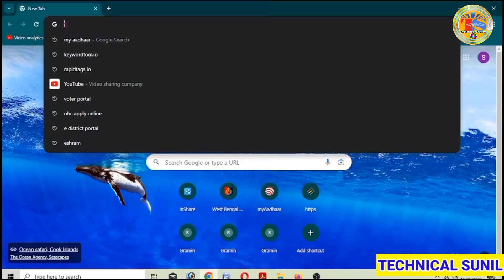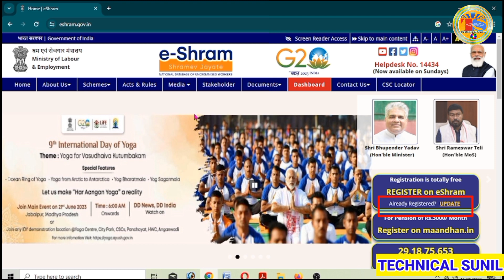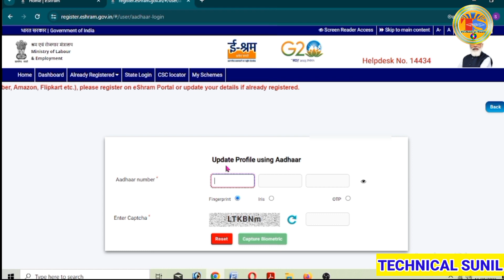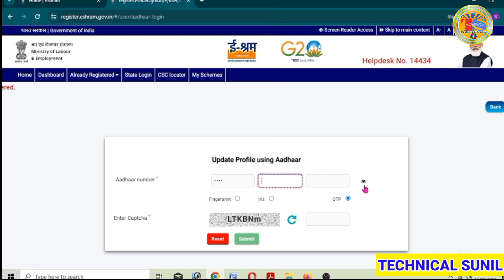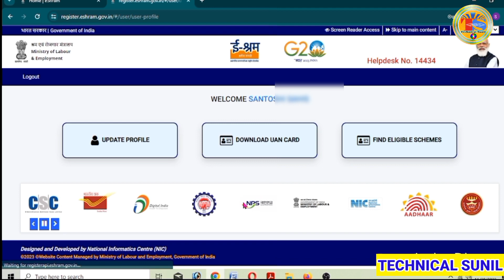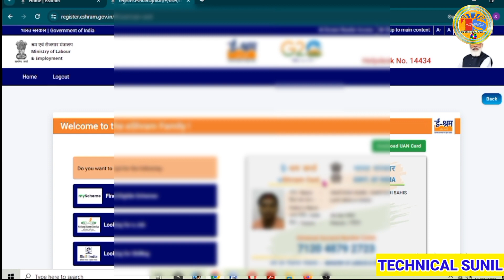কিভাবে শুধুমাত্র আধার নম্বর দিয়ে ই-শ্রম কার্ড ডাউনলোড করবেন |Download e-shram card by aadhar number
e shram card download online
how to download e shram card online
download e shram card online
how to download e shram card without uan number
how to download e shram card by aadhar card
e shram card live news
e shram card aadhar seeding
e shram card bank seeding with aadhaar no
already registered e shram card download